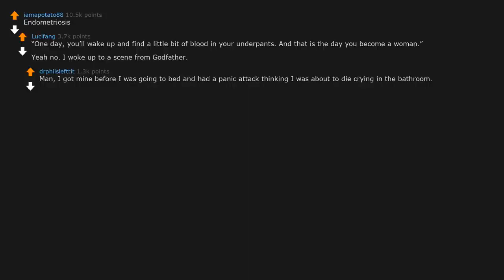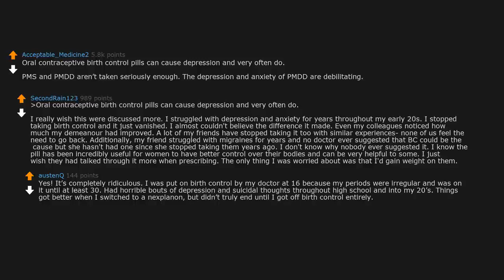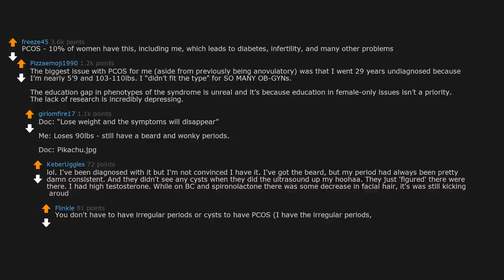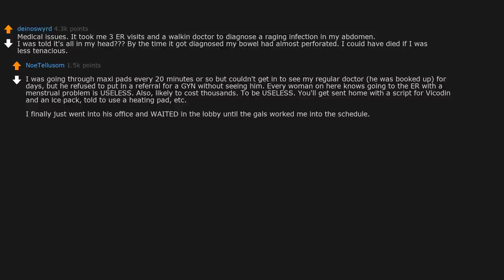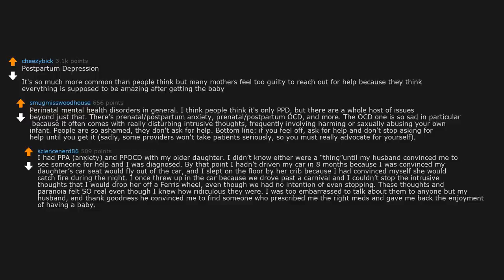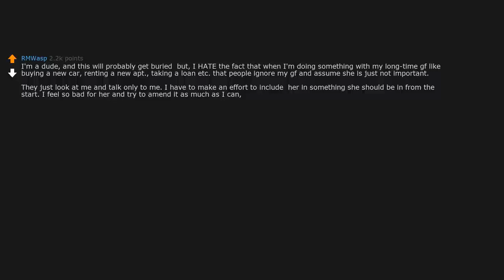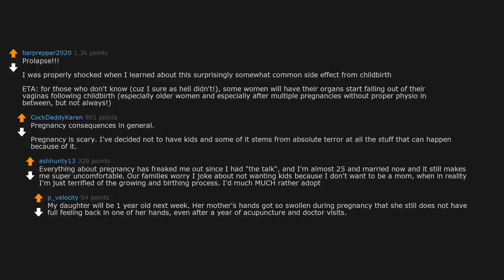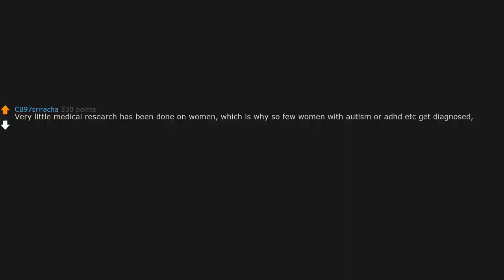What Are Some Woman's Issues That Are Overlooked? (r/AskReddit)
AskReddit People Share What Are Some Woman's Issues That Are Overlooked?